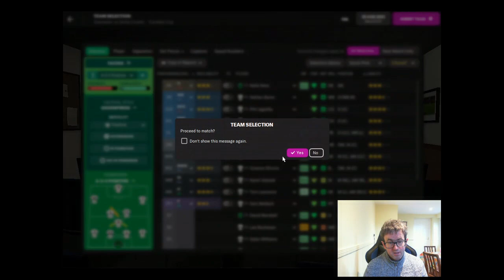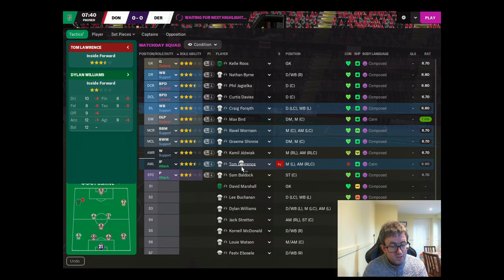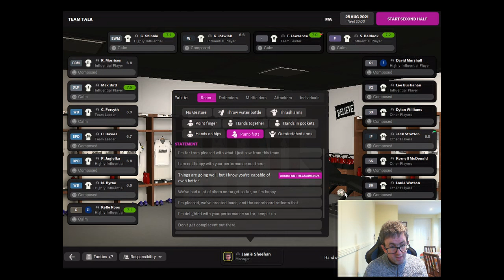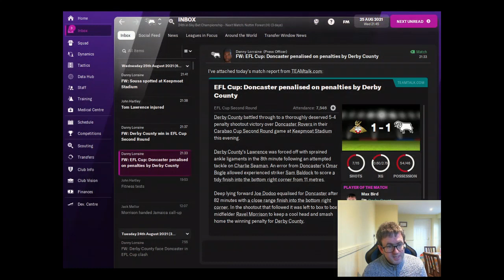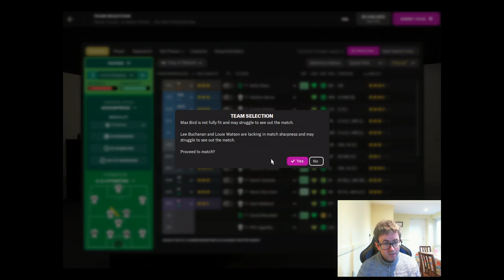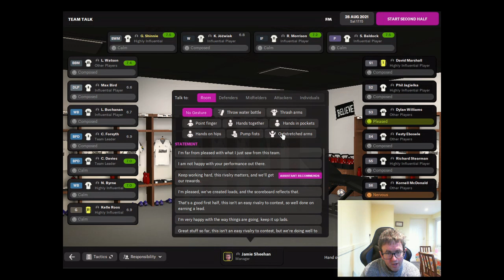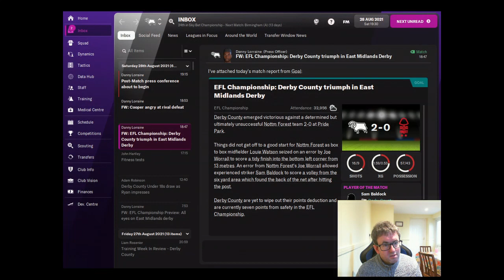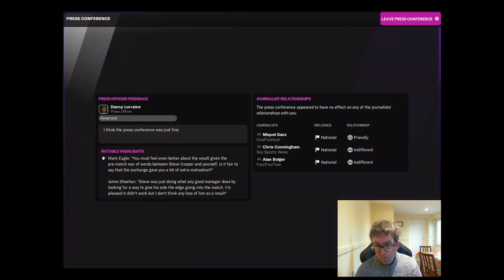Rebuilding Derby Episode 3